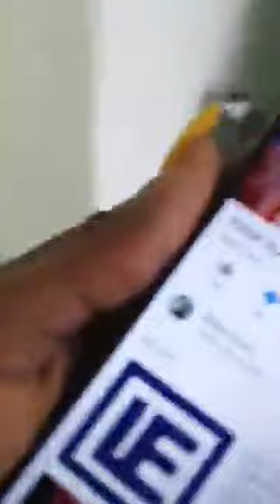CONGRATULATIONS ABIKE JAGABAN ON YOUR NEW SHOP